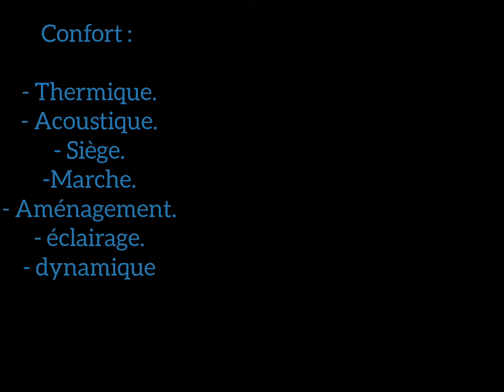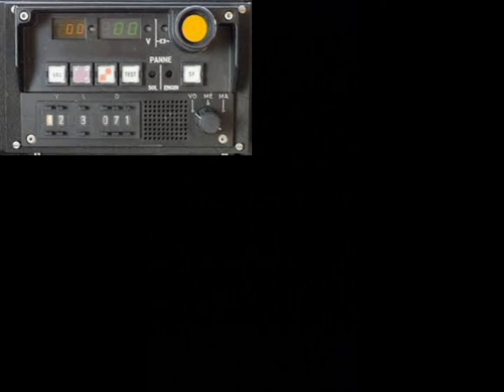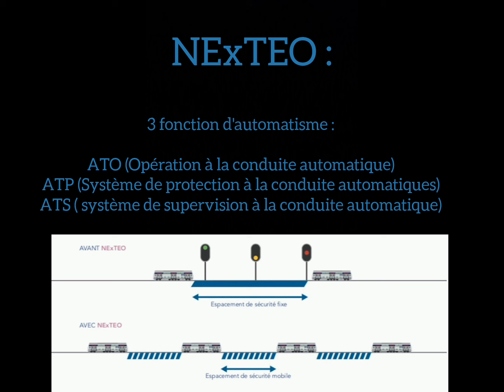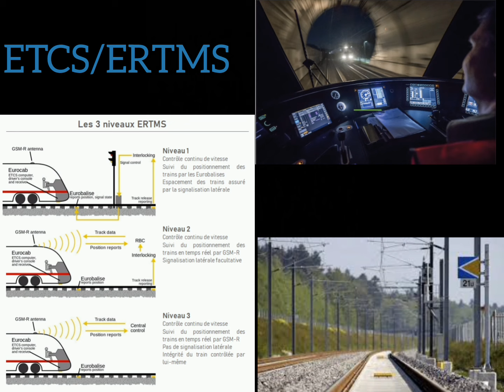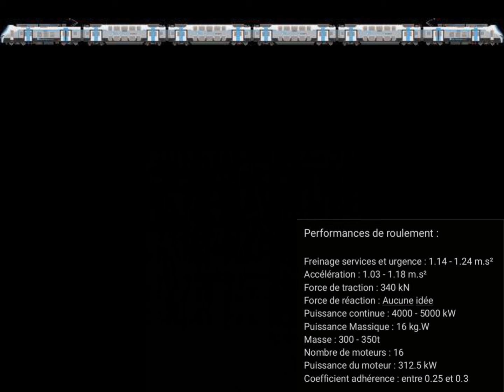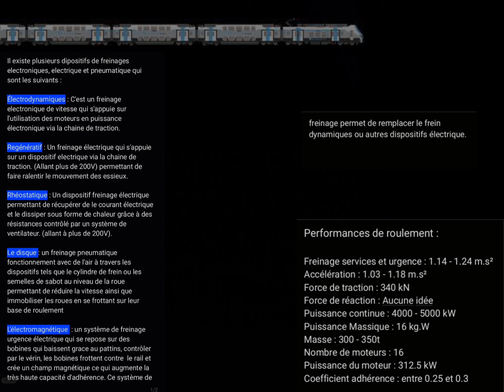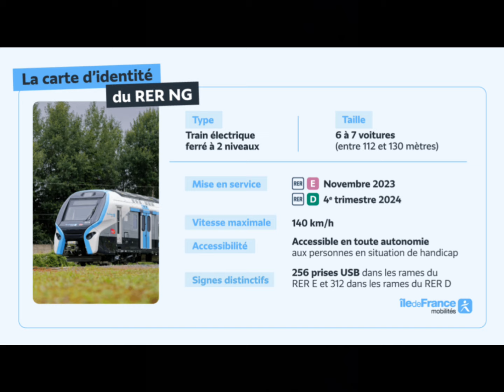Le RER NG et ses qualités [Partie 2].